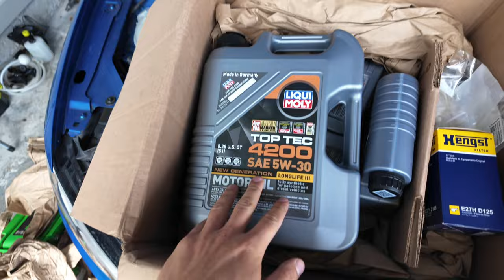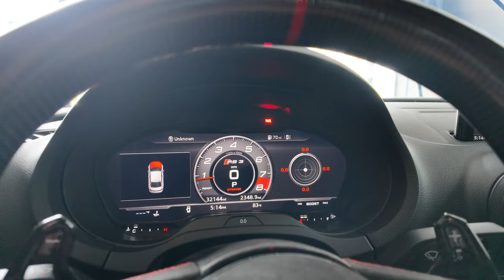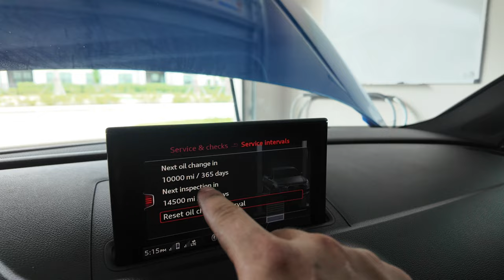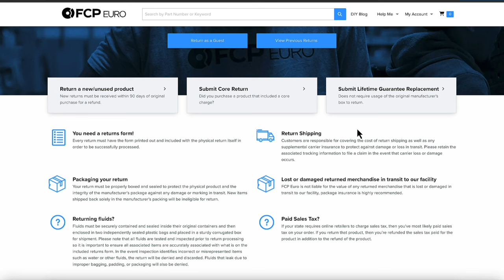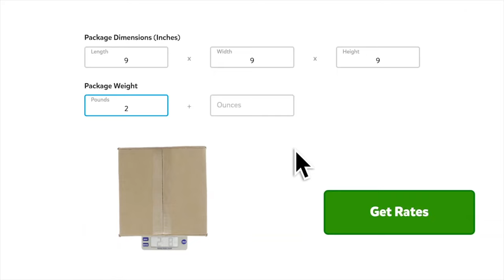How To Do A Complete Oil Change On An Audi RS3 | Tips and Tricks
TOOLS & PARTS:
Oil Filter Drain Tool
Oil Filter Wrench
Oil Filter Pliers

CHECKOUT OBDELEVEN HERE!

CHECKOUT ECOFLOW PORTABLE POWER STATION HERE!

Comment " VW GANG!‘’ so I can notice you!

I appreciate all the help and support on this build! If you have any parts or tools for sale to help the build or if you wanted to send me something that I can unbox on the channel, let me know in the comments and I will open a P.O. Box!